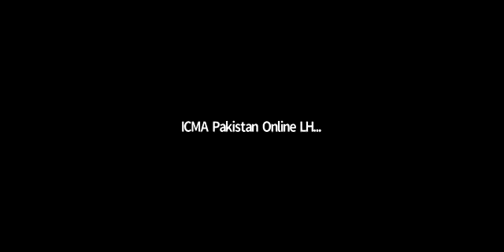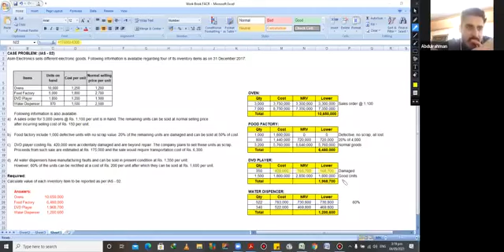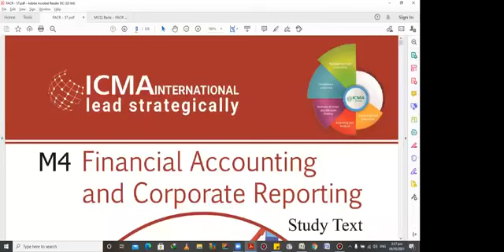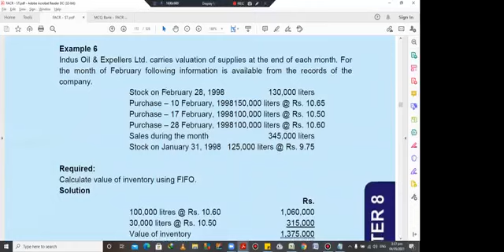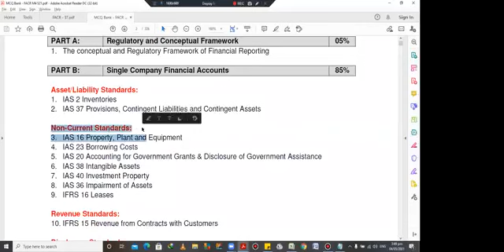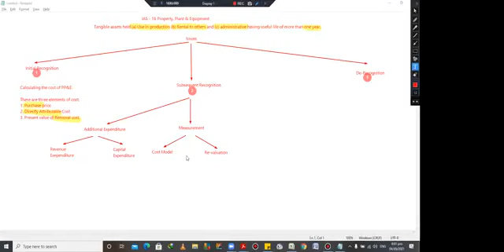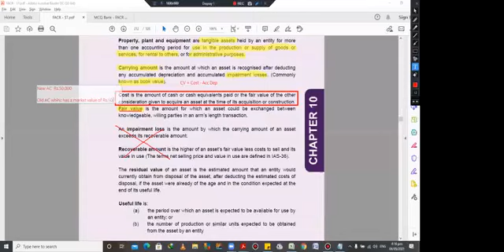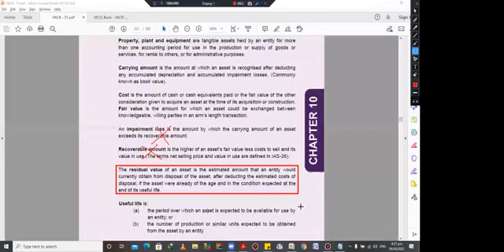FACR Lec No 14 | Sir Umar Munir